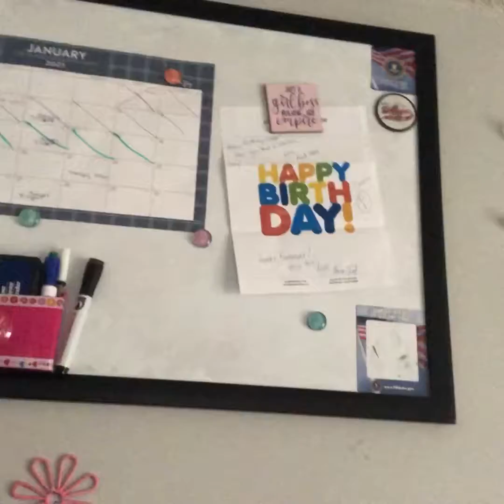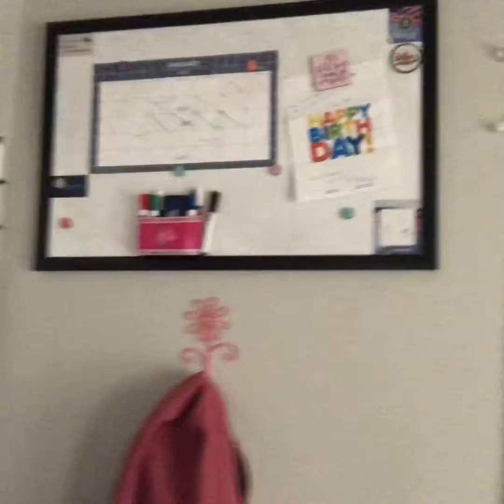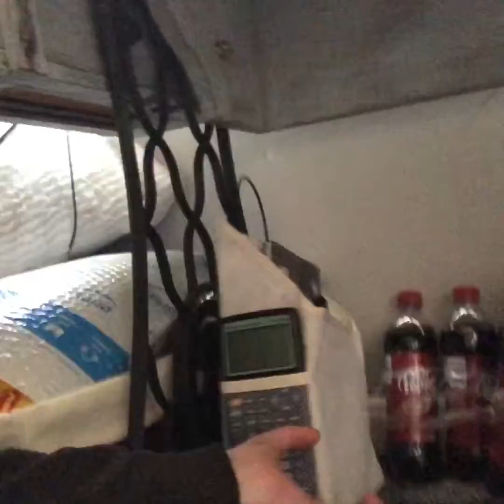Decorating my room with the Shein products I unboxed!